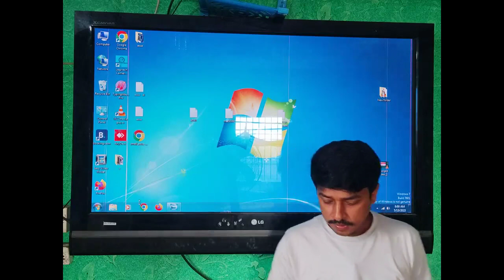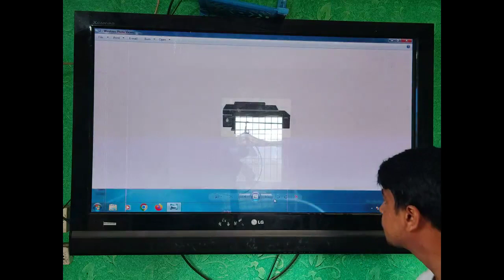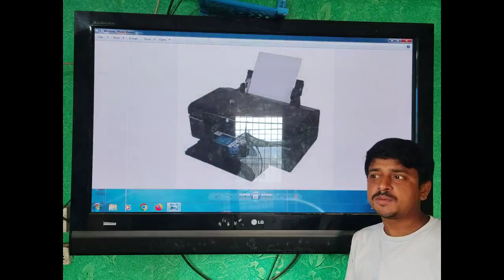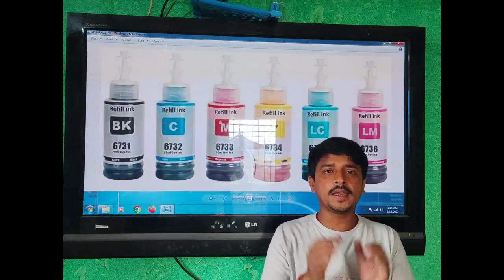Photo Color Printer Review Epson L805 Ink Tank Easy Colour Photo Printer With WIFI tech guru bk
Aadhar Updates-    • Aadhar Updates
PayNearBy Updates-    • PayNearBy Updates
Best Budget Monitors-    • Best Budget Monitors
Computer Technical Videos-    • Computer Technica...
All about Computer Hardware-    • All about Compute...
All Printers Review & Installation-    • All Printers Unbo...
Unboxing, Review and Installation-    • Unboxing, Review ...

Yield of Up to 1,800 4R photos
Lowest Printing Costs
Wi-Fi & Epson iPrint
CD/DVD Printing Capability
PVC ID Card Printing

Unsurpassed Print Quality
With a resolution of 5760 dpi and the expanded colour gamut of 6 inks, you can be assured of the highest quality in photo printing.

Printing Technology:
Print Method:
On-demand inkjet (Piezoelectric)
Maximum Print Resolution:
5,760 x 1,440 dpi (with Variable-Sized Droplet Technology)
Minimum Ink Droplet Volume:
1.5 pl
Automatic Duplex Printing:
No
Print Direction:
Bi-directional printing, Uni-directional printing
Nozzle Configuration:
90 nozzles, each colour (Cyan, Magenta, Yellow, Black, Light Cyan, Light Magenta)

Print Speed:
Draft, A4 (Black / Colour):
Approx. 37 ppm / 38 ppm *1
ISO 24734, A4 Simplex (Black / Colour):
Up to 5.1 ipm / 4.8 ipm *1
Photo Default:
Approx. 27 sec per photo
Max Photo

Paper Handling:
Number of Paper Trays:
1
Standard Paper Input Capacity:
Up to 120 sheets, A4 Plain Paper (75g/m2)
Up to 20 sheets, Premium Glossy Photo Paper
Output Capacity:
Up to 50 Sheets, A4 Plain Paper (Default mode Text)
Maximum Paper Size:
215.9 x 1117.6mm (8.5 x 44")
Paper Feed Method:
Friction feed
Paper Size:
A4, A5, A6, B5, 10 x 15cm (4 x 6"), 13 x 18cm (5 x 7"), 16:9 wide size, Letter (8.5 x 11"), Legal (8.5 x 14"), Half Letter (5.5 x 8.5"), 9 x 13cm (3.5 x 5"), 13 x 20cm (5 x 8"), 20 x 25cm (8 x 10"), 100 x 148mm, Envelopes: #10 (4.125 x 9.5"), DL (110 x 220mm), C6 (114 x 162mm)
Print Margin:
0 mm top, left, right, bottom via custom settings in printer driver

ID card printing with epson L805
   • ID Card Print wit...

I'm Shadat Sarkar, Professional graphic designer at overprintbd, Comilla, Bangladesh. Create creative tutorials for how to learn graphics design easy way. Lots of experience Have graphics design. Such as Visiting card, I'd card, envelops, letterhead, poster, benner, signboard, stickers, placards, birthday card, invitation card etc, And you have learn how to output setting after design final.  Output Setting is Very important for offset printing. If follow me you gain how to make design creative and ready for printing output setting. And I also make tutorials Epson Printers Hardware and software Such as Epson L800, Epson L805, Epson L130 and All Epson Printers. Learn printing process Heidelberg offset printing machines.

jhumka banipur

mahindra thar
tech guru bk

WOW

Content suggesting this Short

ज़बरदस्त प्रिंटर है | New Printer |...

Canon Pixma G2012 All-in-On...